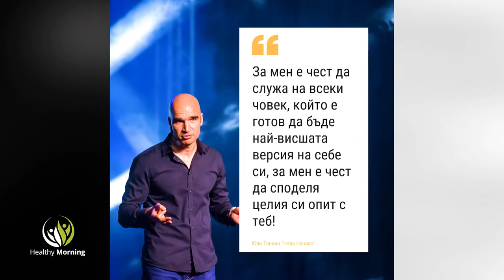Healthy Morning: Иван Василев и Юли Тонкин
Какво свърза Юли Тонкин и Иван Василев, ще разкажат самите те в Healthy morning, по единствената здравна телевизия у нас, Code HealthTV. Каква е функционална тренировка и колко е важен индивидуалния подход, къде е вдъхновението в мотивацията в стремежа